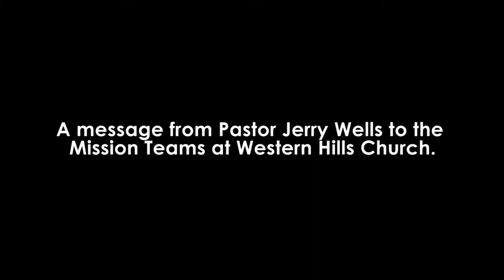1-16-13 - Make Disciples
A message from Pastor Jerry Wells to the Mission Teams at Western Hills Church.